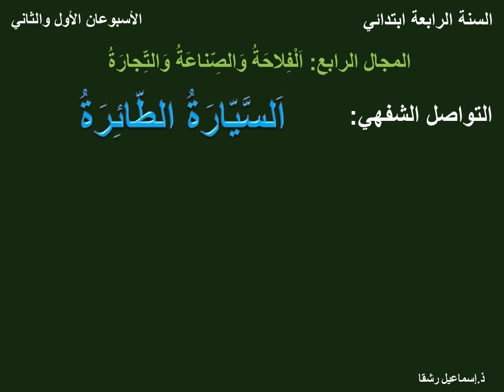و4السيارة الطائرة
قناة ismail rachqa النص السماعي:السيارة الطائرة.الوحدة 4.المستوى الرابع الأسبوعان 1و2